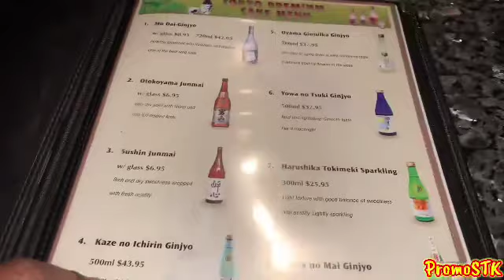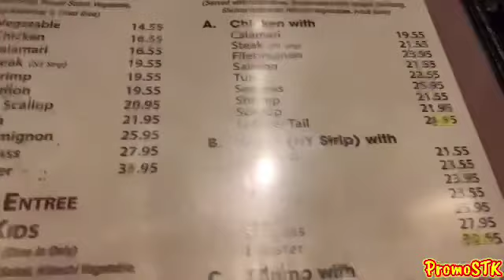Awesome Mother’s Day Dinner at TOKYO Hibachi and Sushi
Hey all our ‘OH YEAH BABIES!’ Welcome to PromoSTK!! Our doors are open for you😘 Only Positivity here❤️SO COME ON IN!!

ALSO for ALL content creators and ALL OF OUR SUPPORTERS, COME Join OUR PromoSTK Facebook Mukbang & Cooking groups, links below and get some of our RAW footage not shared on YouTube. We also welcome content creators posting their channel content, full and short videos and links. So come on and join, it’s always FREE!!

If you would like to send us LOVE MAIL please send to:
PROMOSTK

WANT TO SPONSOR A MEAL AND RECEIVE A SHOUT OUT ON 2 OF MY CHANNELS?  Click this link